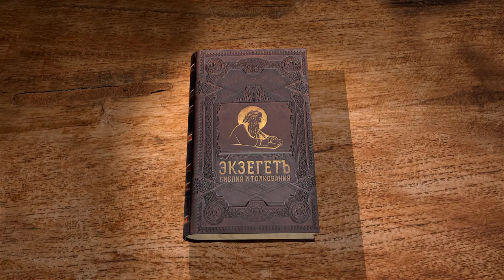Псалтирь. Псалом 112. Протоиерей Олег Стеняев. Библия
Псалом 112 благословляет Господа. Второй стих псалма поётся на Литургии. Можно ли считать третий стих псалма пророческим? Псалом прославляет Господа за то, что Он возвышает нищих, неплодную делает матерью. Следует ли эти слова понимать буквально, или также и аллегорически?